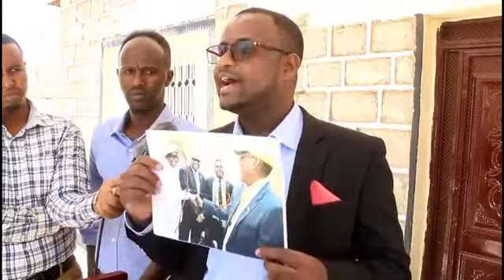Xoghayaha Warfaafinta Ucid Saa Sharci daradii dhacad Abid oo ee Kulmiye